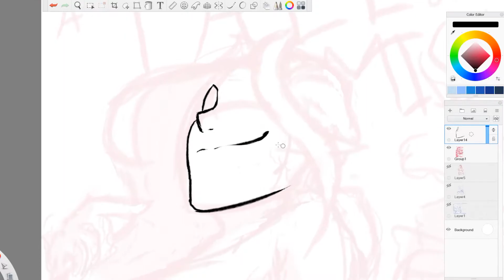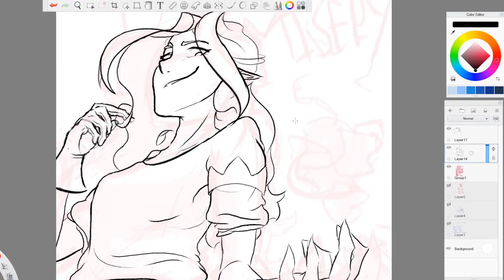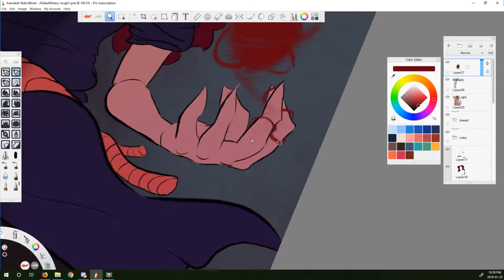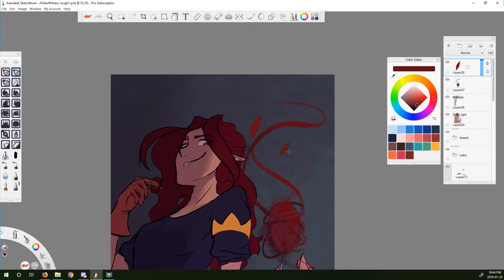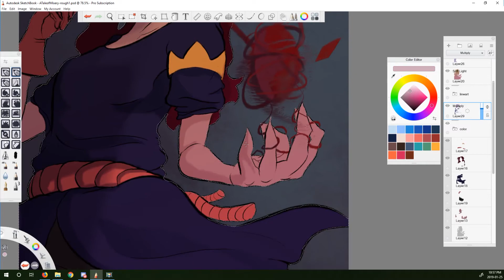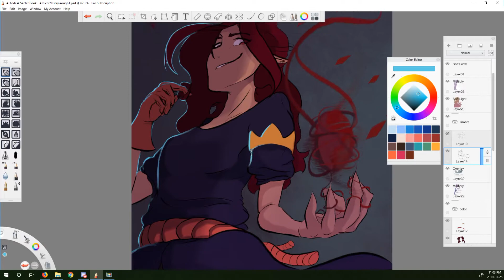Villain Character Design - SpeedPaint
Hello everyone!
Here's a character design I came up with for a villain / villainess! It didn't really turn out how I wanted but that's mainly due to my available free time. Still working on a lot more things in the background for my portfolio :/ Anyways, enjoy!

⚫Check out the latest page of my graphic novel, Rachel of Everia!

VIDEO INFORMATION

⚫Programs:
• Wacom Cintiq 13HD ~ Drawing Tablet (used for this video)
• Adobe Premiere CC 2018 ~ Video Editing (used for this video)
• Sketchbook Pro ~ Drawing Software (used for this video)
• Internet ~ Inspiration